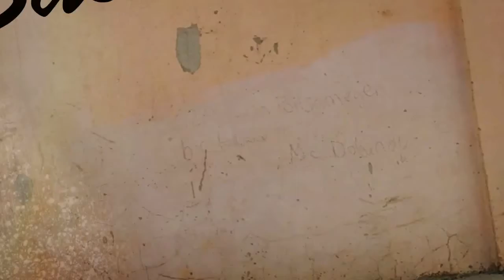Basketaki The League - Αμφιδέξιοι Vs Limoges (14/1/2017)